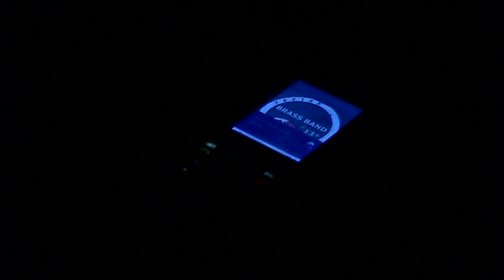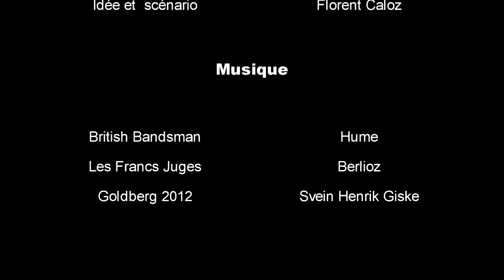#30 - Bref, j'ai rép dimanche matin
Projet "40 ans" du BB13* - vidéo no 30

Tranche de vie...